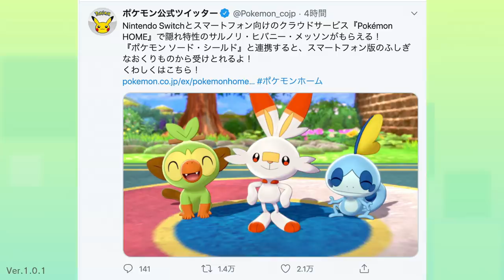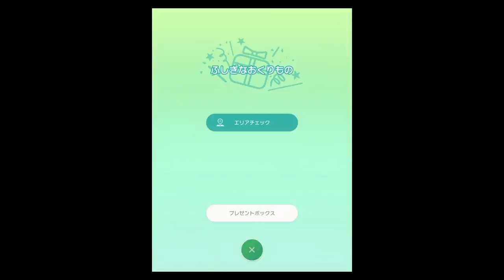【緊急解禁】夢特性の御三家ヒバニー・メッソン・サルノリが無料配布開始！3体全部プレゼントの受け取り方法！リベロエースバーンがやばい！【ポケモン剣盾】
この配布は地味に鎧の孤島とかの情報より、超重要だと思います。

特にガチ勢の方にとっては、マジでやばいでしょう！